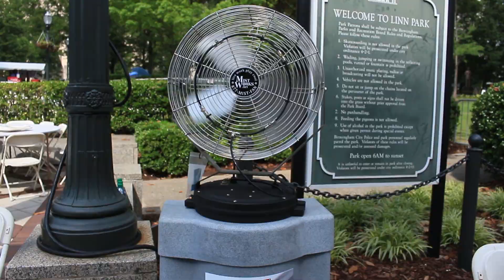Kamara Daughtry Pitch Piece- Internship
To ensure the best quality of video go to settings and click on 720p. This is a pitch piece I edited as a draft for marketing/promotions at my internship. I still have a LONG way to go with editing, but the filming of the "Mist Fans" were done by Josh Dillard. If you have any feedback please let me know that would be great.